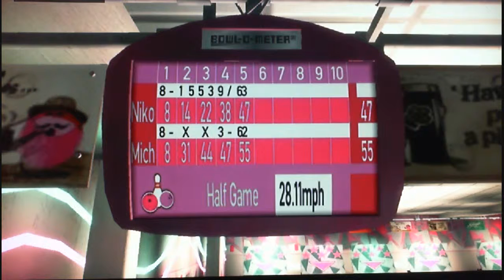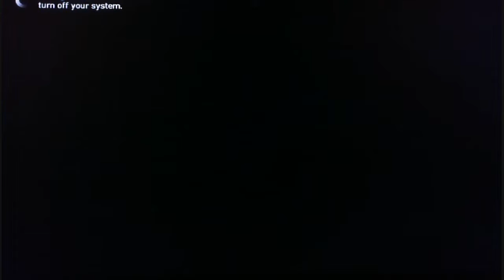Let's Play grand auto 4 My Way Part 4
until next time guys I promise there will be more